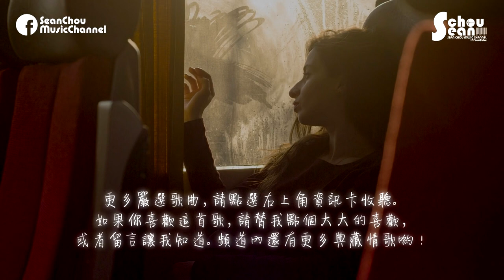莊心妍 - 暖暖的依靠 (動態歌詞版MV)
上千首你沒聽過的華語音樂，盡在這裡。
演唱：莊心妍
作詞：蔡曉恩
作曲：蔡曉恩
吉他：勞國賢
和音：陳聆子
所屬專輯：從心出發

放下所有讓我不安分的信仰
回到最初的地方
你的世界是否還那樣匆忙
怎麼抓也抓不住的時光

看多少照片已泛了黃
外婆的微笑還掛在她嘴角
多真實的問候　多久違的擁抱
想念家鄉的味道

暖暖的依靠　想家就回來讓你歇歇腳
曾經那麼驕傲　已經沒有什麼值得炫耀
再多的繁華和財寶　也比不上家人的重要
長大後才懂得自己　其實很渺小

想念家鄉的味道

要努力向前奔跑　守護這份美好
帶著你所有祈禱　為你燃燒

➦想知道歷年流行、音樂合輯、主題音樂、每月精選歌曲？
√特此申明：
①該音樂版權為歌手本人及其音樂公司所有，本頻道僅提供試聽，
請選擇正版購買管道支持音樂人。若版權方認為該影片有侵權一事，請與本頻道聯繫，將徹底刪除該部影片。
②音樂封面為輔助圖像，非歌手及宣傳照，版權歸於該攝影師所有。